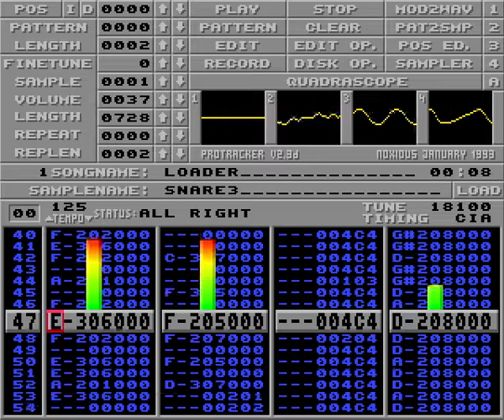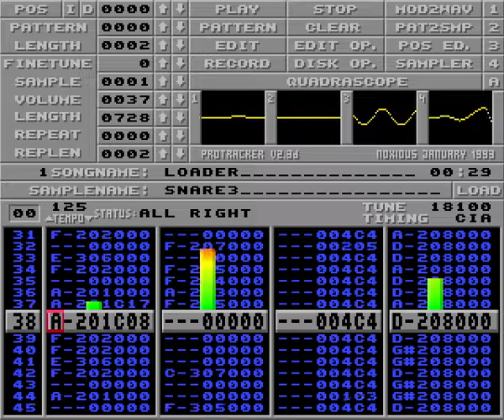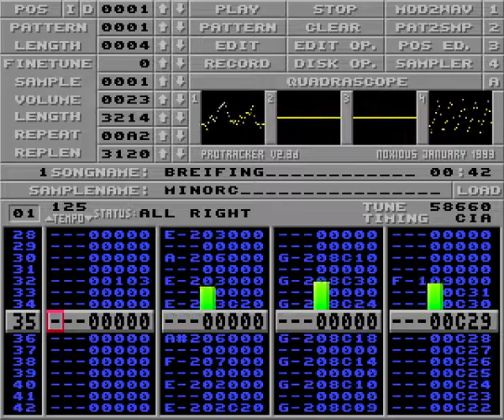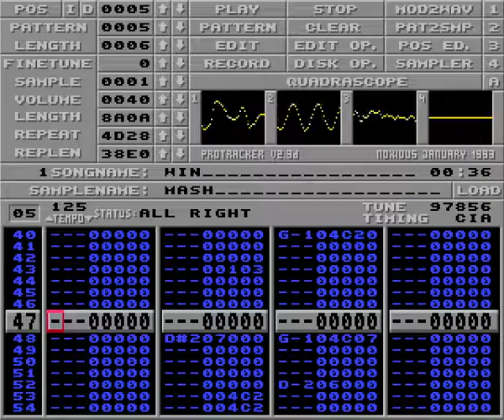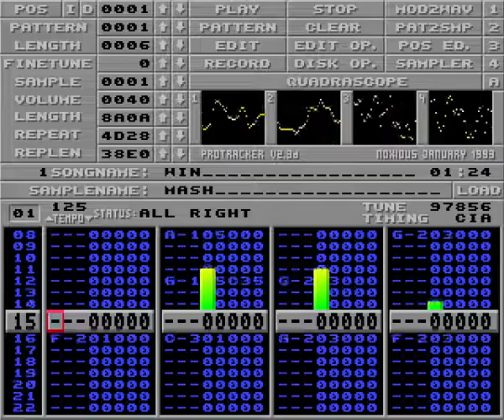Space Hulk - Original Soundtrack [ProTracker Music]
Original Amiga game soundtrack from the game Space Hulk, developed by Nick Wilson and published by Electronic Arts in 1993.
Composed by Jason Whitely

0:00 Intro / Menu (hulk2)
4:44 Loader
5:20 Mission Briefing (breifing)
6:06 Mission Debriefing (debrief)
7:39 Weapon Selection (wepon)
8:15 Game End / Victory (win)